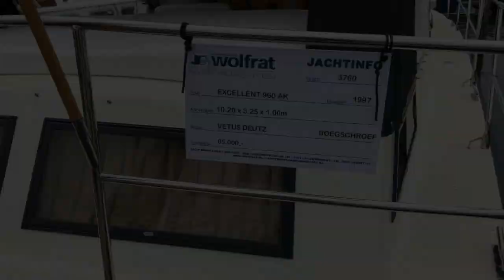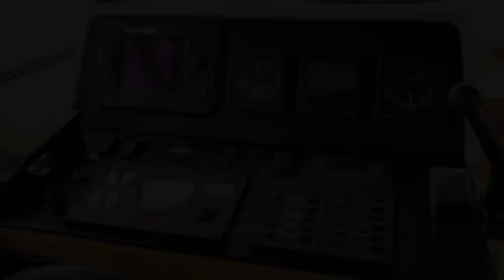Te koop: Excellent 960 AK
Te koop: Excellent 960 AK. Voor meer informatie kijk op